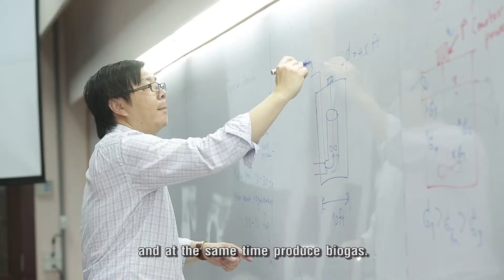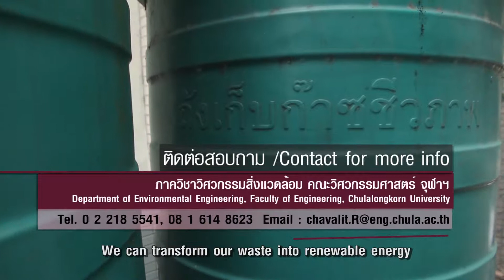CU Station จุฬาฯ สถานีความรู้ ตอน หมักย่อยของเสียแบบไร้อากาศ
หมักย่อยของเสียแบบไร้อากาศ (Anaerobic Waste Digester)

โดยทั่วไประบบถังหมักจะมี 2 ถัง แต่จุฬาฯ ได้ออกแบบใหม่เป็นระบบถังเดียวได้เลยซึ่งช่วยประหยัดพื้นที่ได้ สังคมต้องเปลี่ยนความคิดใหม่ว่า ขยะเป็นของมีค่า ขยะเกิดขึ้นตรงไหนก็ต้องสามารถเอามาจัดการตรงนั้น ซึ่งสารอินทรีย์ที่เกิดขึ้นจากการหมักขยะก็สามารถเอาไปใช้หุงต้มและปุ๋ยน้ำชีวภาพซึ่งปุ๋ยน้ำชีวภาพถังหมักขยะอินทรีย์นี้เหมาะสำหรับร้านอาหาร ชุมชน หรือสถานประกอบการที่มีปริมาณขยะเยอะ
Normal garbage disposal systems use two fermenters  but Chula design features only a single fermenting unit  in order to save space.  We have to change our old idea about wastes and begin to value them instead.  The new concept involves how to deal with wastes at the source, dispose them wherever they are created.  The organic substances in these waste is transformed into biogas that can be used for cooking.  Some of the waste will be made into fertilizer as well.  This bio fertilizer can be used in agricultural activities  in the form of liquid fertilizer  or it can be mixed with other materials to make compost.